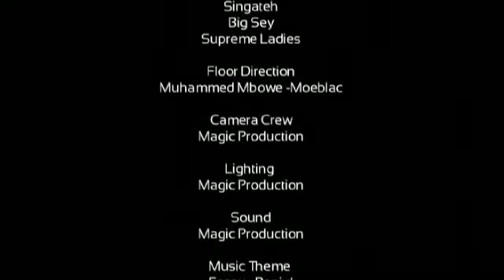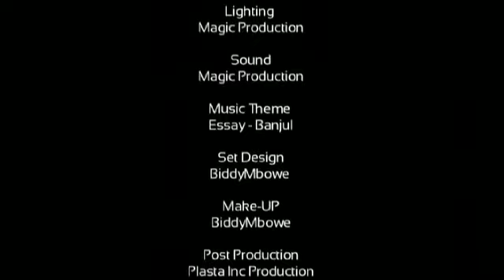Banjul Night Live Episode 3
The third Episode of Banjul Night live with host Ida Bidwell-Mbowe.
This is an Entertainment based show featuing the best and brightest that The Gambia has to offer.

Guest
Supreme Ladies
Big Sey
Singateh